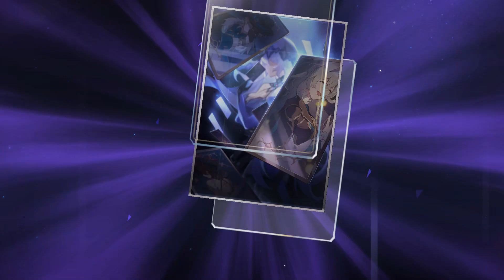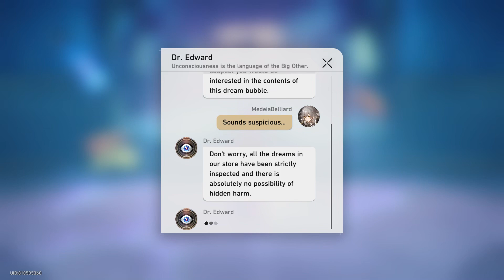Find and Follow Aventurine | Honkai Star Rail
Find and then follow Aventurine to know more about Sparkle.